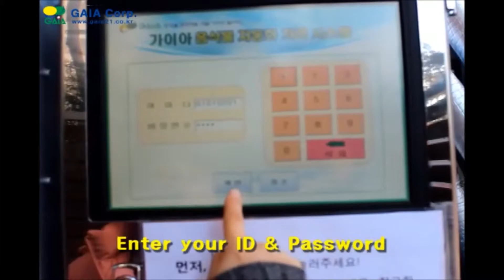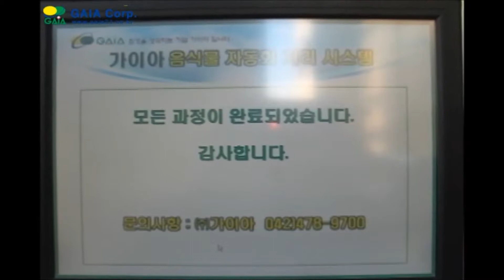ECOVRS PRESENTS GAIA DRYER WITH CODE SYSTEM